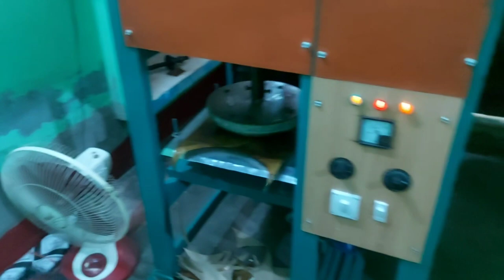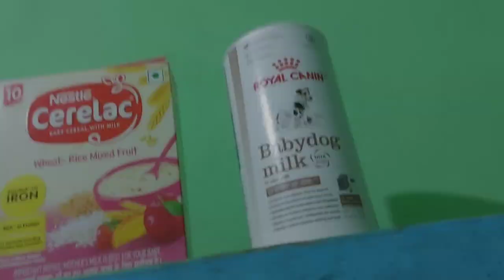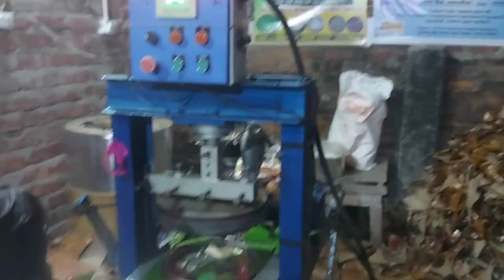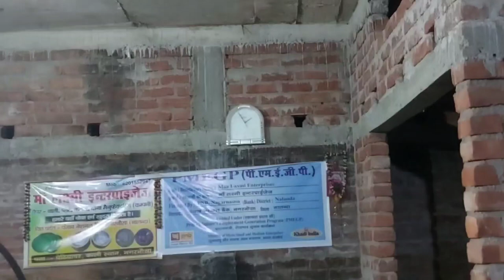Ek Or Machine Le Aaye 🥳 rottweiler dog puppy doglover #2023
Ek Or Mation Le Aaye 🥳 rottweiler dog puppy doglover #2023